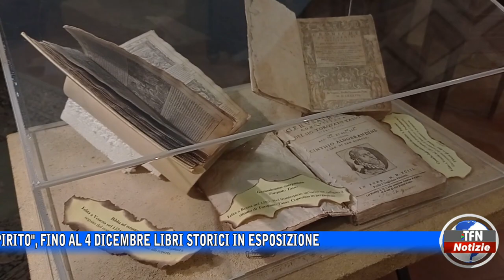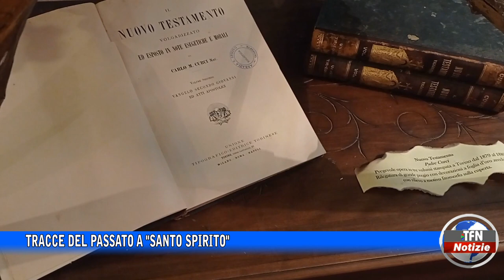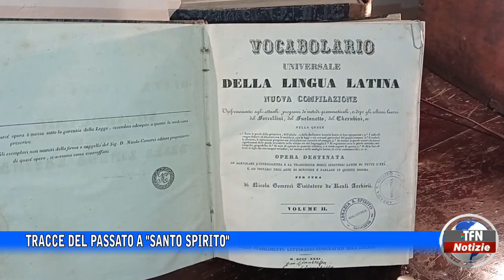Tracce del passato a "Santo Spirito"